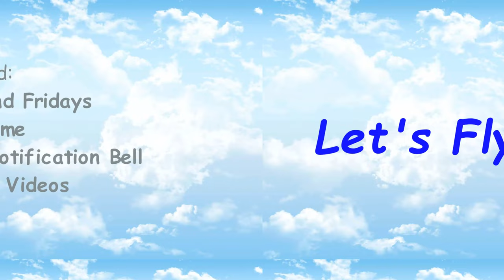Low Level/HI Speed Flight from Peach Springs, Arizona to Temple Bar, Arizona, USA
Low Level/HI Speed Flight from Grand Canyon West Airport (1G4)
Peach Springs, Arizona to Temple Bar Airport (U30) Temple Bar, Arizona, USA

Exploring the World with Microsoft Flight Simulator 2020 in the Vertigo Racer

Flight Planning and map screen shots from Little Navmap:
                  Alex Projects - Little Navmap (albar965.github.io)

2/vertigo-turbo-prop-racer